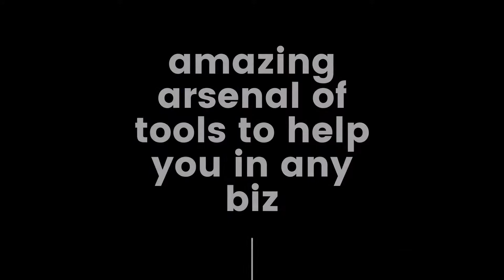Power lead system let me help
Generate Daily Commissions Have Success, Even As A Beginner